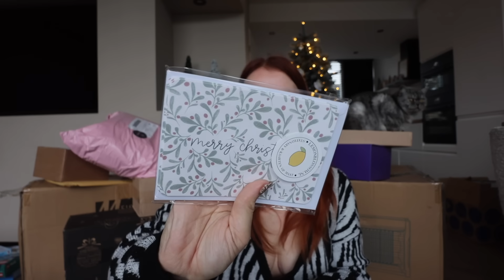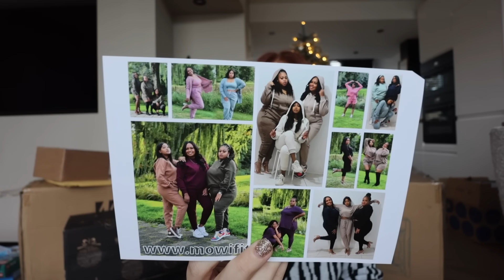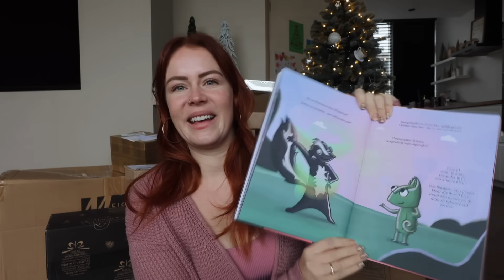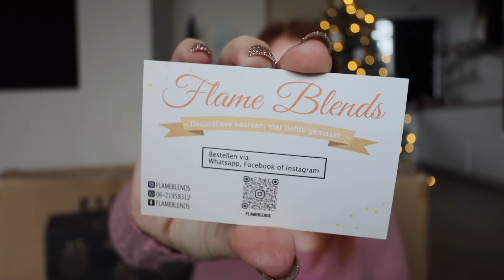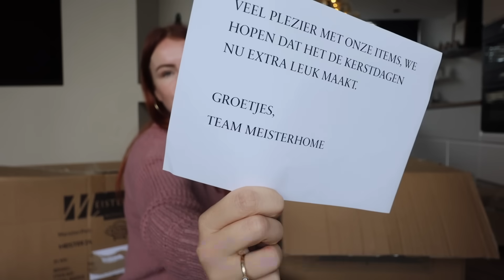Jullie mochten mij pakketjes sturen en dit gebeurde er.. | Decembervlog #6 REBECCA DENISE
YESSS, de video waar ik zo veel zin in had is er dan eindelijk. 1malig mochten (kleine) bedrijven en/of volgers mij iets toesturen en dat werden enormmm veel pakketjes!

🌙  HIER shop je alle producten die voorbij komen.